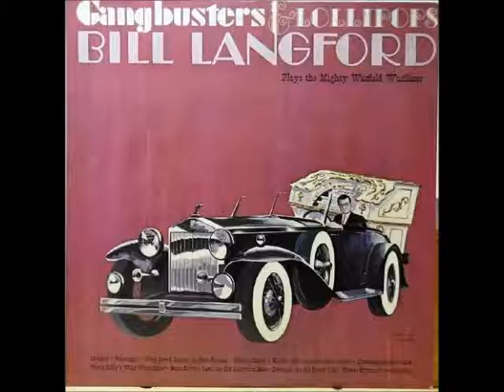Bill Langford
Playing the Mighty Wurlitzer at Ye Olde Pizza Joynt in San Lorenzo, CA back in the 70s.